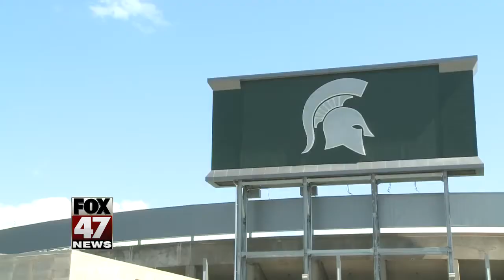MSU President explains decision to allow white nationalist Richard Spencer speak on campus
Michigan State University President Lou Anna K. Simon released the following state to fox47news.com regarding the settlement that will allow Richard Spencer to speak on campus: